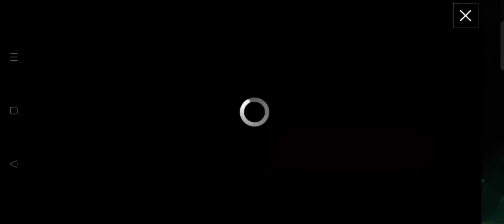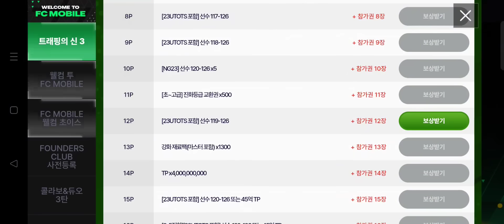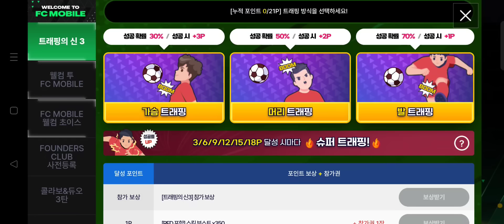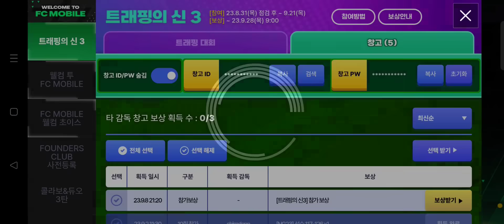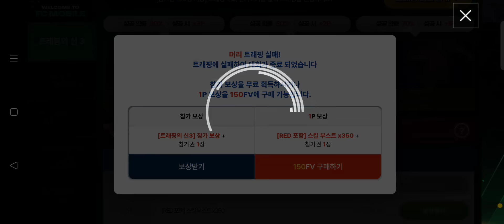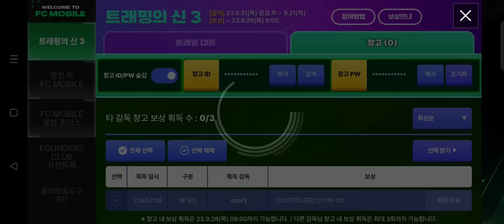Mở Gói Tìm 122 Săn CR7 Chơi Thần Bẩy Kèo +7 Một Ngày Toàn Siêu Phẩm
ae xem video nhớ cho mình 1like và 1 đăng ký nha ae để mình có động lực làm những video hay hơn, cảm ơn ae chúc ae xem video giải trí.
Hiện tại mình có nạp fv và gói cho ae rồi nha, và mình chỉ nhận giao dịch qua ví momo thôi nha.Cảm ơn ae